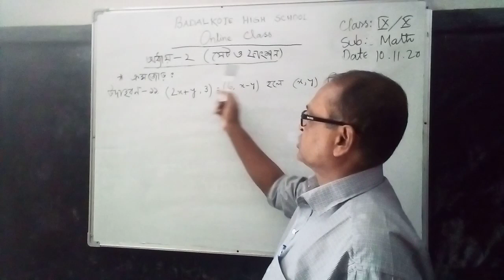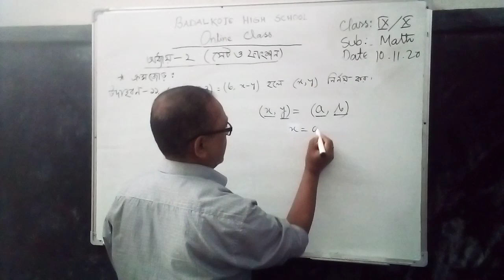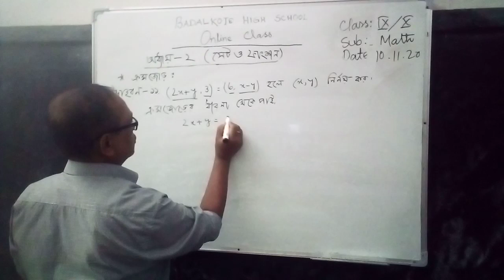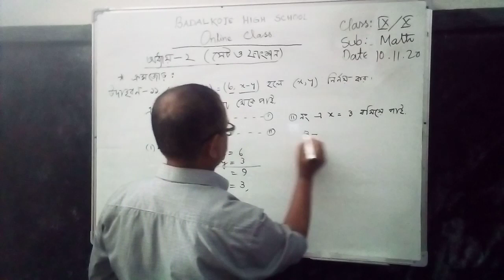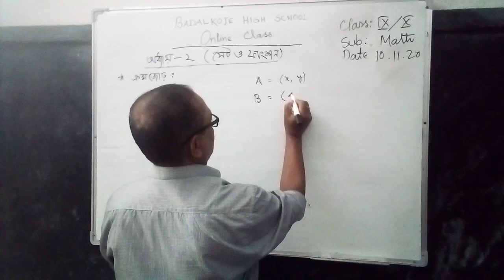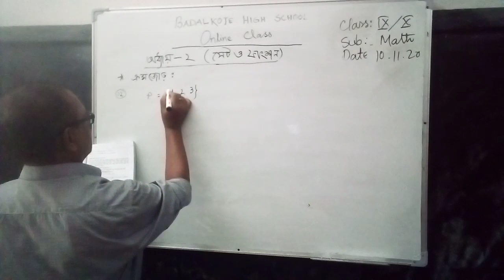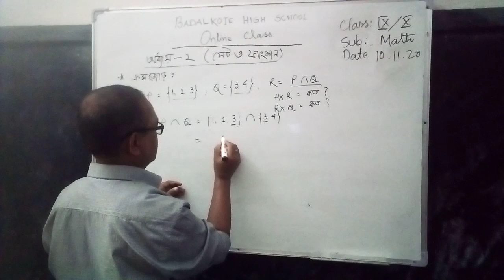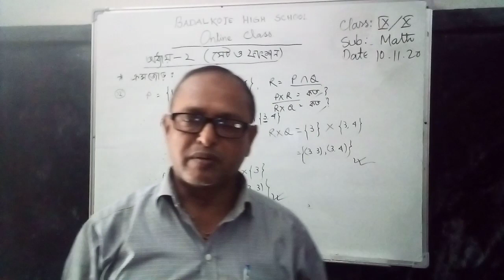Narayan Chandra Debnath ( Headteacher), Class: 9-10, Sub: Math